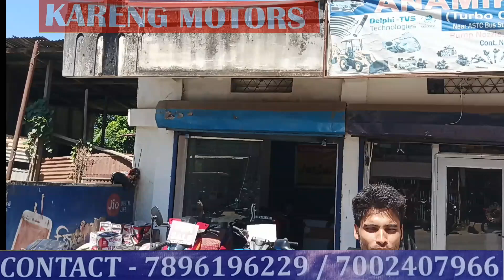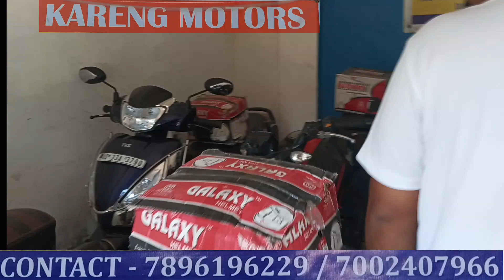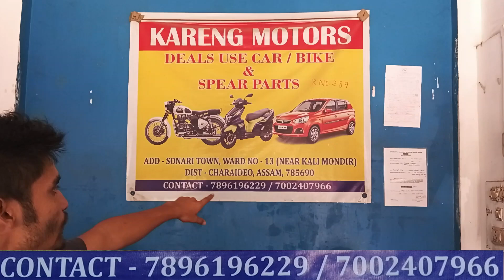দুৰ্গাপূজাৰ ধাৰ্মাকা Offers//20হাজাৰ টকাৰ পৰা আৰম্ভ//2nd বাইক স্কুটিৰKareng Motors(Sonari)